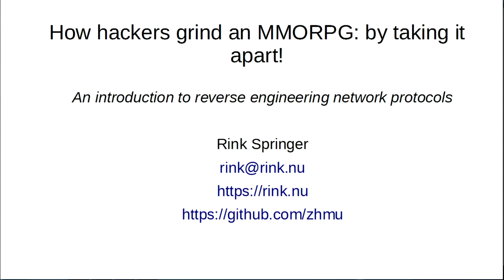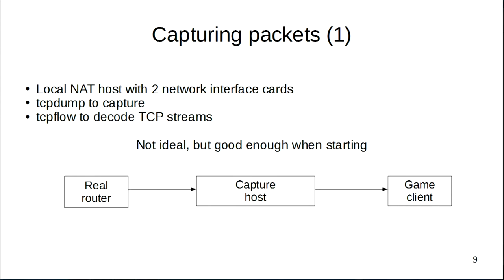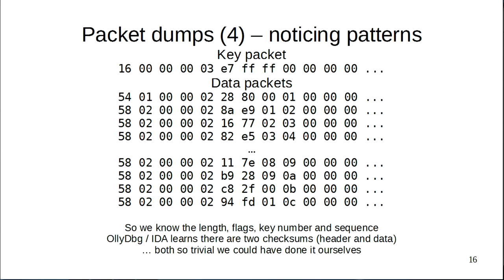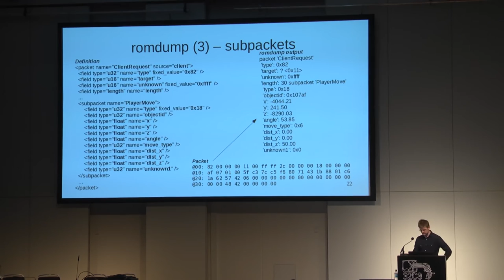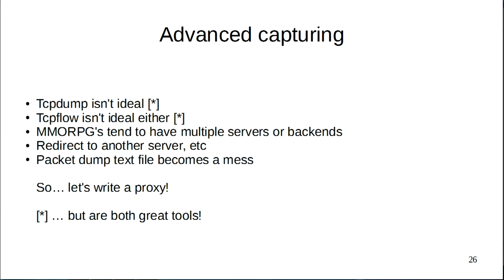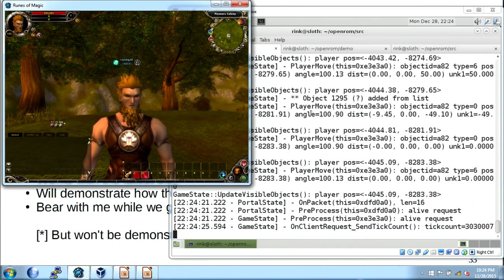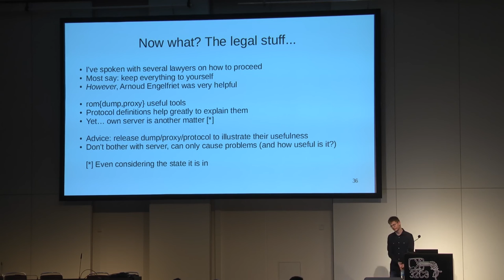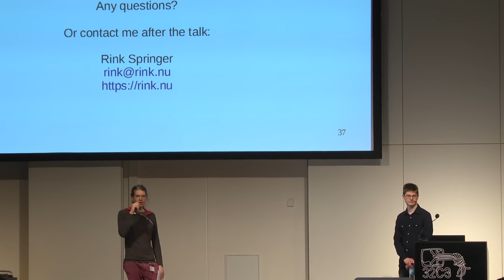Rink Springer: How hackers grind an MMORPG: by taking it apart! (deutsche Übersetzung)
When an online game no longer captivates interest, what do you do? Grind on the network protocol, of course! How does it work, is it secure - and, how can you still get away while doing this?

Rink Springer